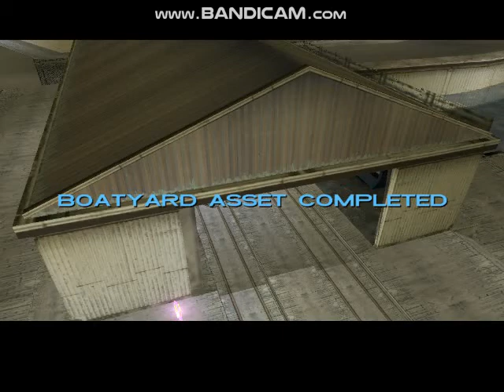Grand Theft Auto: Vice City-mission checkpoint boatyard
About: Stoned Gamerz is a YouTube channel where you will find video's regarding games such as mobile games and pc games, if you liked the video give it a thumbs up👍